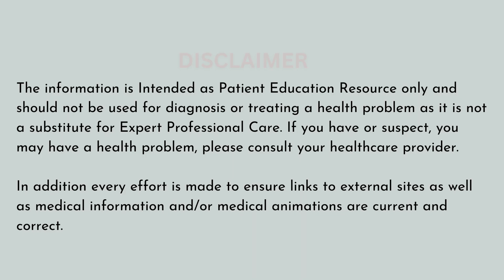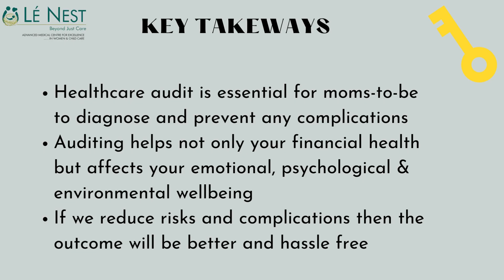34th week of Pregnancy | 40 Tips to 40 Weeks (Hindi) | By Dr. Mukesh Gupta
Le'Nest ongoing series for Pregnant Women - 40 Tips to 40 Weeks, by Obstetrician & Gynaecologist Dr Mukesh Gupta, is a series to watch out for, during the 40 weeks of your pregnancy. It talks about 40 very important & crucial tips that can help you have a healthy, happy & safe journey during pregnancy.

Here's the Tip for the 34th Week of Pregnancy in Hindi - “ऑडिट हमें जांच में मदद करती है” In this video, Dr Mukesh Gupta talks the importance of auditing in healthcare and its positive impact on your journey of pregnancy and childbirth. To know more watch the complete video.

For Online Counselling and offline Consultation with Dr Mukesh Gupta,
Visit us at : Le'Nest Hospital, Laxmi Palace, Opp. Sunder Nagar, Next to Techniplex Complex & Witty International School, off SV Road, Pawan Baug, Malad West, Mumbai, Maharashtra 400064;